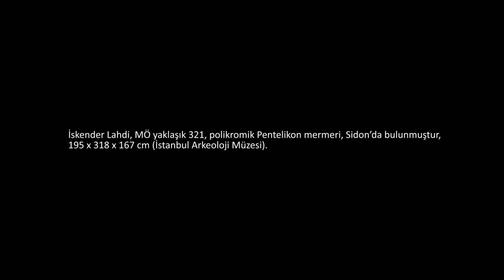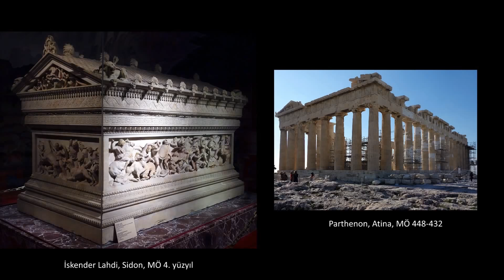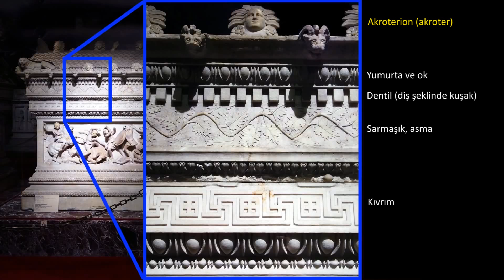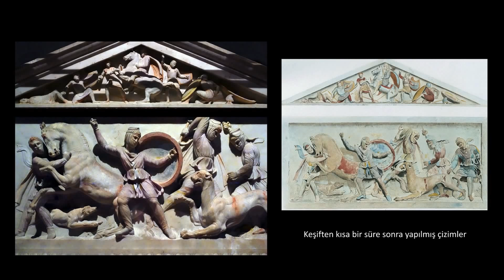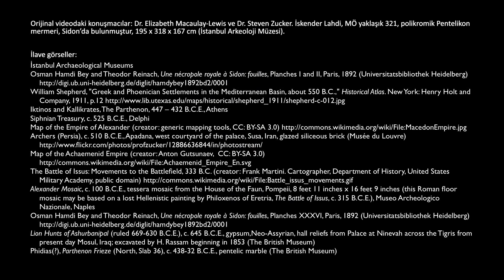İskender Lahdi, İstanbul (Sanat Tarihi)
Bu sanat tarihi ders videomuzda İstanbul Arkeoloji Müzesi'nde sergilenen ve MÖ 4. yüzyıla ait olduğu tahmin edilen bir kral lahiti olan İskender Lahdi'ni inceliyoruz.